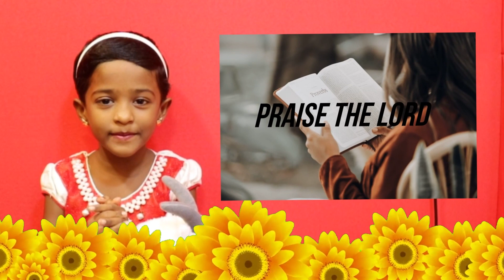Books of the Bible. பரிசுத்த வேதத்தின் ஆகமங்கள்!!!